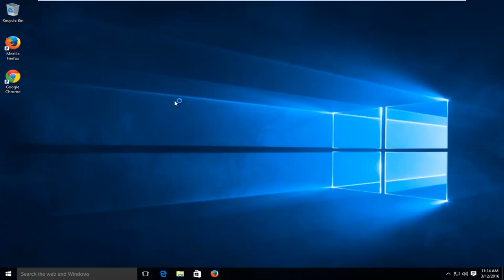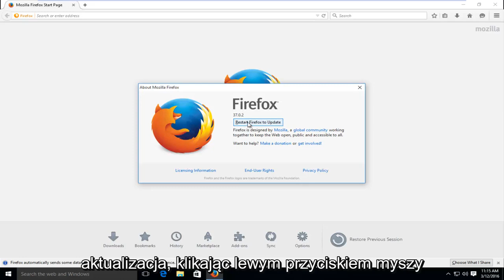Jak zaktualizować Firefoksa - samouczek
Jak sprawdzić, czy korzystasz z najnowszej wersji przeglądarki internetowej Mozilla Firefox.